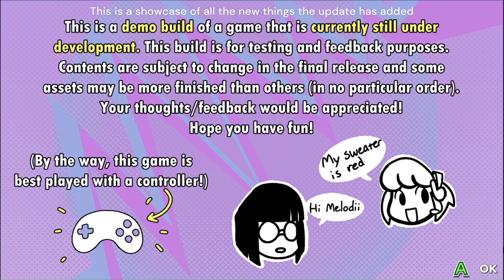(Christmas Sage 2023 Demo) scratchin melodii showcase